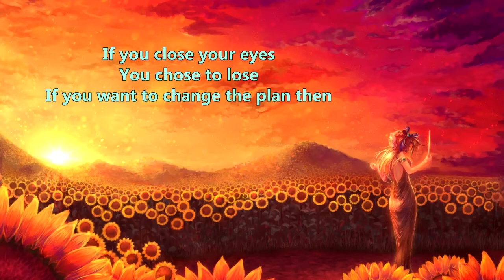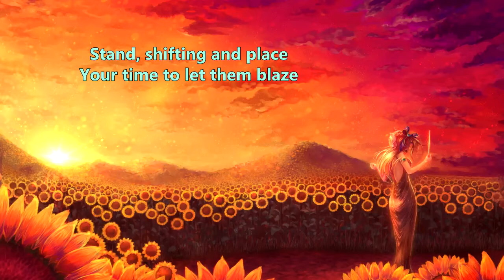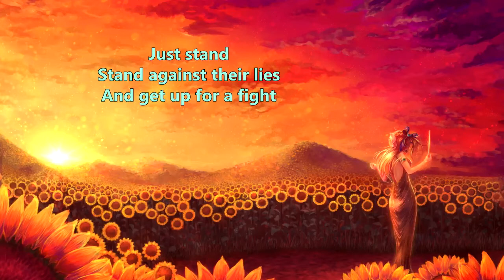Selectracks - Stand (with lyrics) (2015)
Lyrics:

They live to be strong
Carry your world along
No choices, no say
The future to decay

You chose to lose
If you want to change the plan then

Stand
Stand up by yourself
Stand up for your life
Take this chance to turn things around
Just stand
Stand against their lies
And get up for a fight
Raise your voices to the sky and stand

Stand, shifting and place
Your time to let them blaze
You have every bet you lose
Stop breaking all the rules and